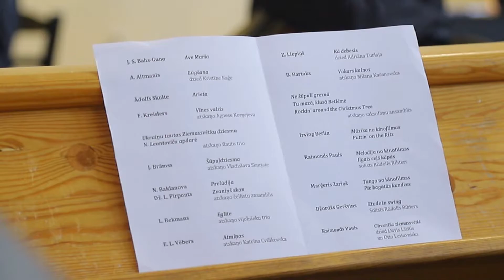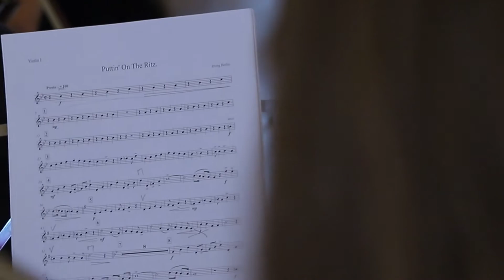Jēkabpils mūzikas skolas koncerts Krustpilī. 2020.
Mūzika.